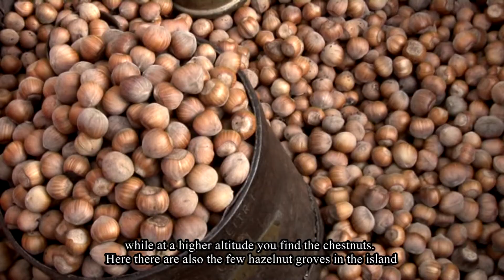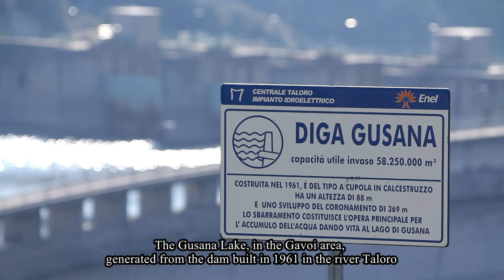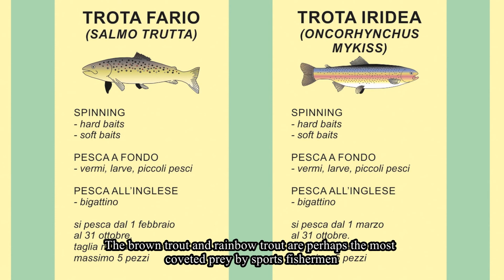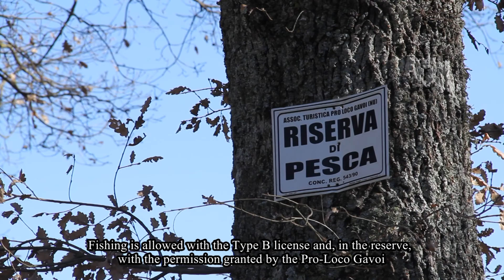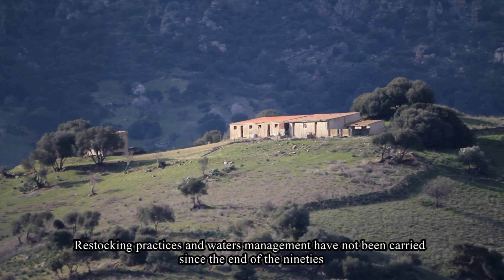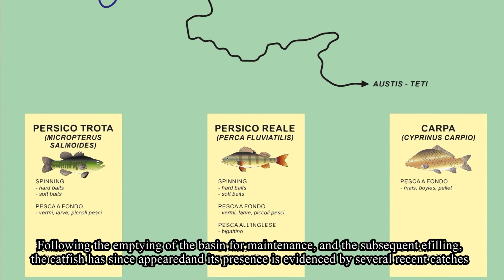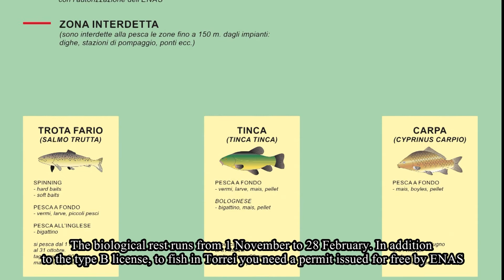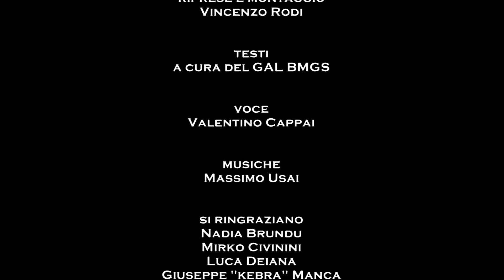Pesca sportiva e turismo attivo nel Centro-Sardegna (sub ing)